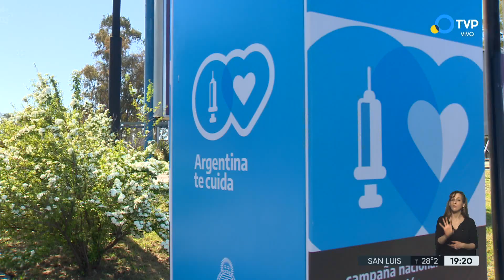Último parte: 82 muertos y 1.451 nuevos contagios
Con estas cifras suman 114.367 los fallecidos registrados de manera oficial a nivel nacional y 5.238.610 los contagiados desde el inicio de la pandemia, informó el Ministerio de Salud. La llegada de más vacunas. Y la marcha de la vacunación libre en la provincia de Buenos Aires.